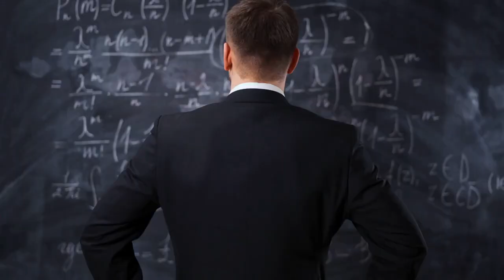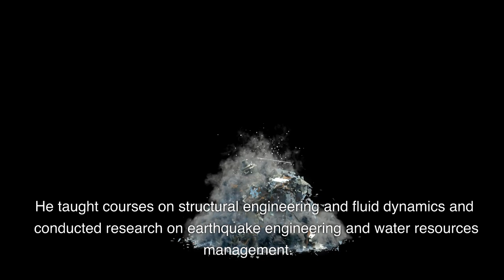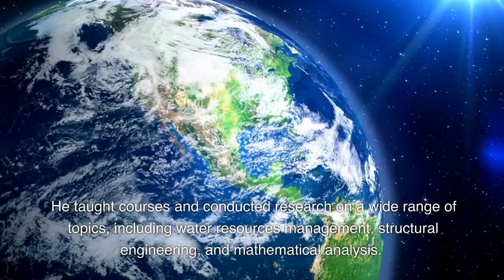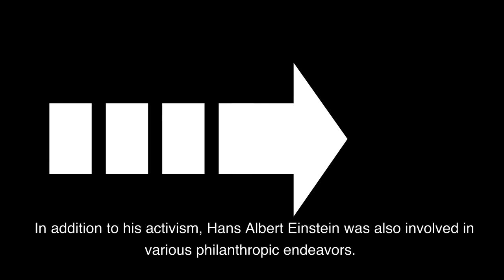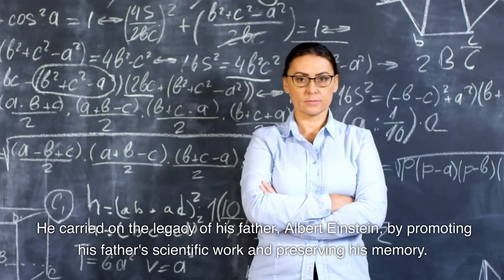Hans Albert Einstein: The Forgotten Son of a Genius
Hans Albert Einstein was the second son of the renowned physicist Albert Einstein. Despite being born into a family of geniuses, Hans struggled with mental illness throughout his life and was often overshadowed by his father's fame. This video explores the tragic story of Hans Einstein, from his childhood to his untimely death at the age of 55. It delves into his relationship with his father, his struggles with schizophrenia, and the impact of his illness on his family.